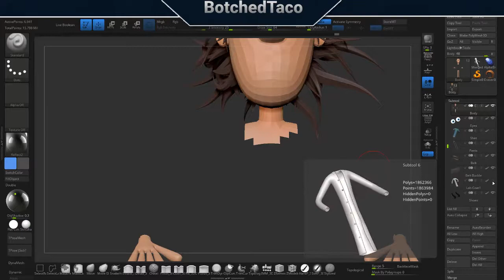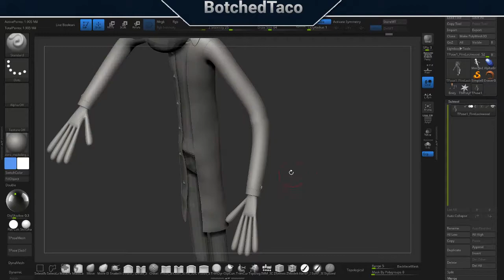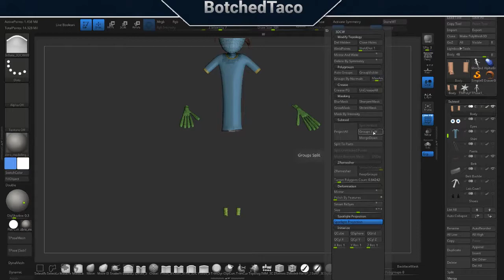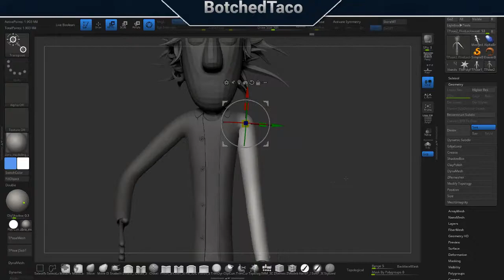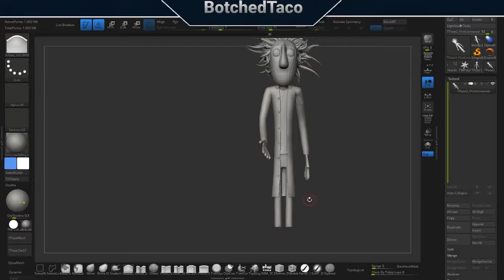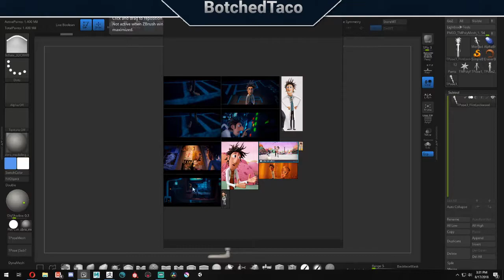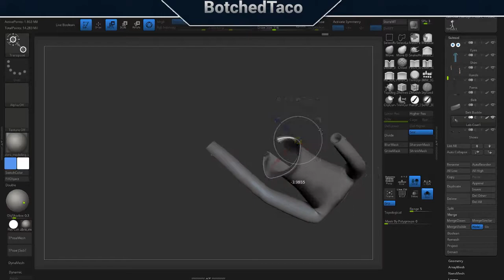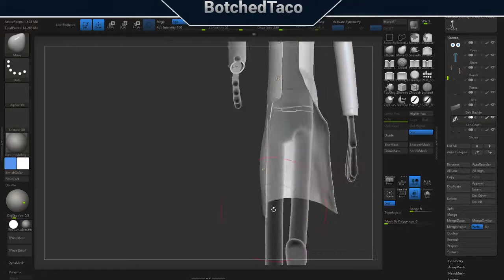Time Lapse #3 - Flint Lockwood Basic ZBrush Posing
Posing session for the Flint Lockwood model I created.

The video is sped up 5x and shows the entire process I went through to get the model from the A post to the walking pose.